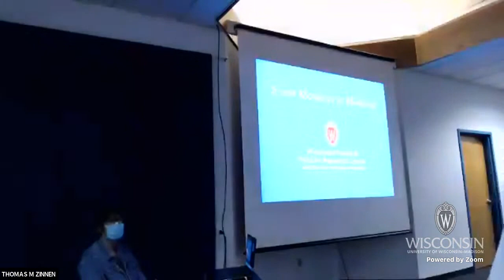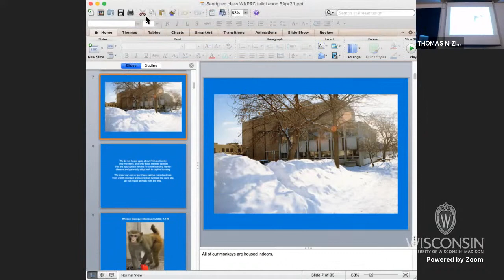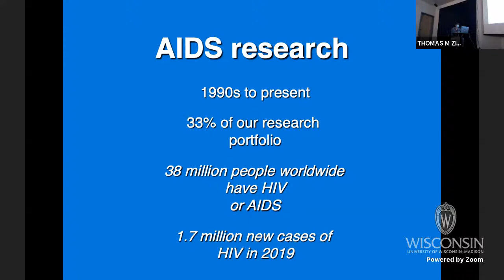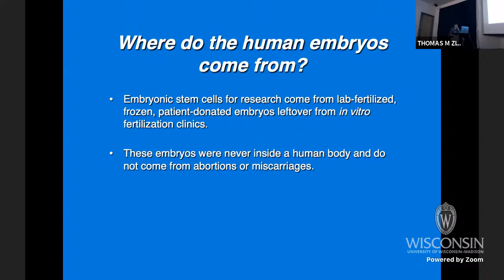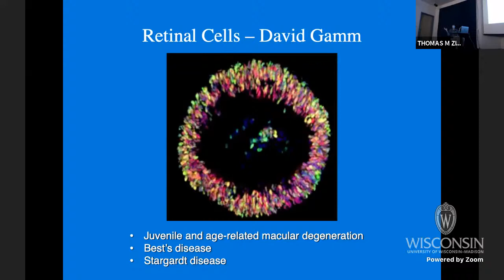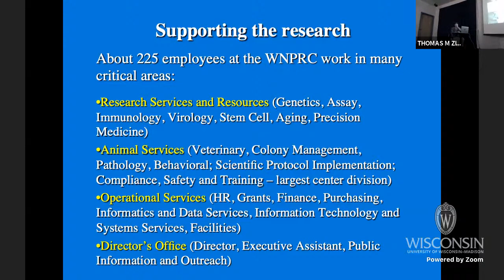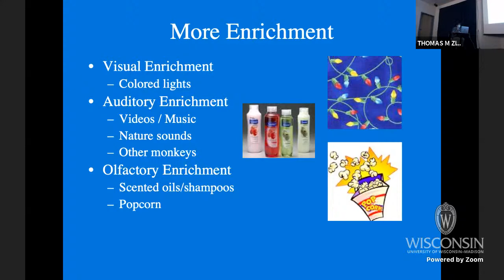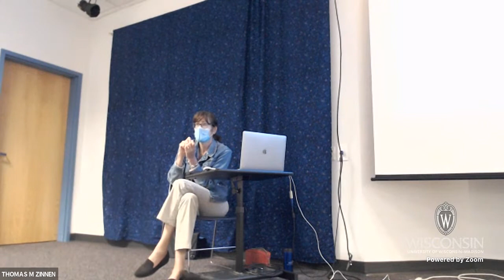"Primate Center Update: From Monkeys to Medicine" Jordana Lenon, 9/22/21